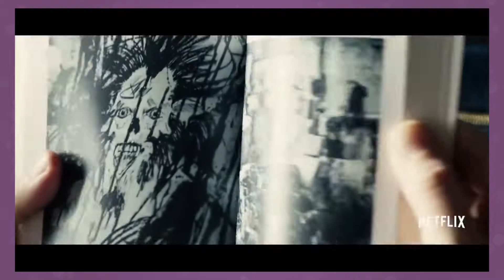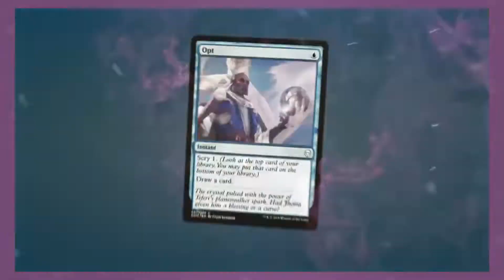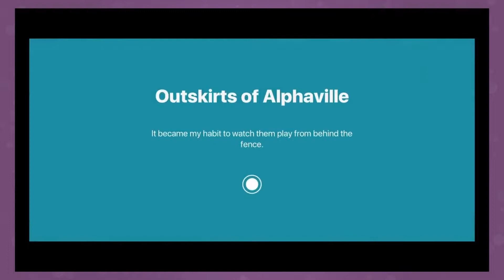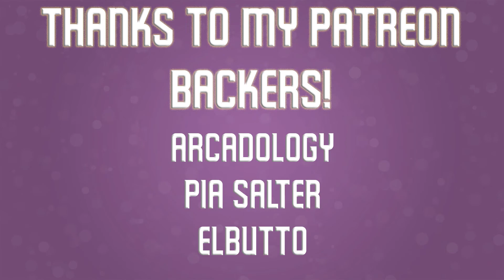Games I Played This Month: December 2018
The holidays have come and gone, winter’s here with a vengeance, we’ve systematically broken each and every one of our New Year’s Resolutions: welcome to 2019. But before I get into the new games of the year and halfheartedly attempt to finish a few from 2018, let’s take a look back: all the way back to a little over two weeks ago, and talk about the games I played in December.

Be sure to visit AudibleTrial.com/ElConquistadork for a free 30 day trial at Audible PLUS a free audiobook of your choice!

Here's what you're going to get at ElConquistadork:

Thought-provoking geek commentary that smells vaguely of gin and smoke. Game reviews and Let's Plays that cover everything from the super indie to the AAA to the "made around 700 years ago" category.

Phil The Conquistadork also maintains a healthy love to interacting with his audiences when they aren't jerks (and sometimes when they are).

What you will not get at ElConquistadork: ugliness (the host's face notwithstanding), drama (the host's bank account notwithstanding), or cat videos.

...Huh? He's put a cat in a few of his videos already? Shit.

.Okay, maybe you'll get a few cat videos.